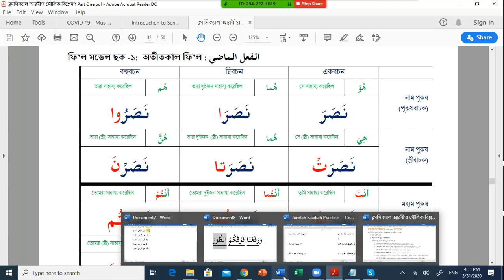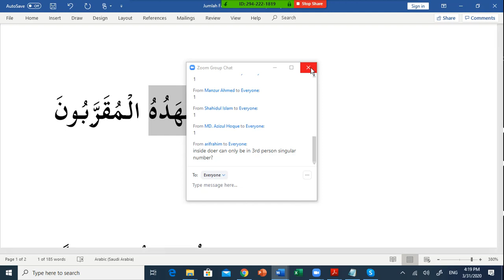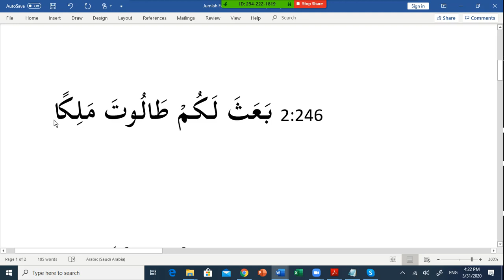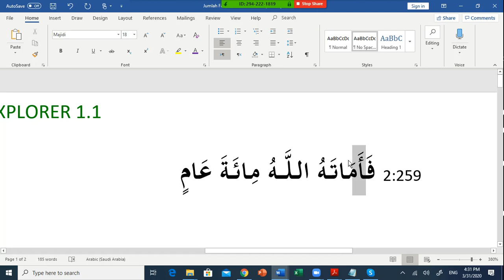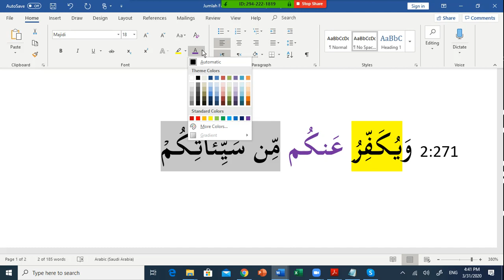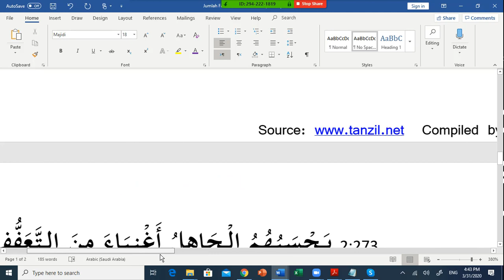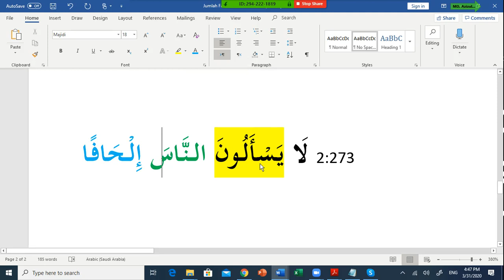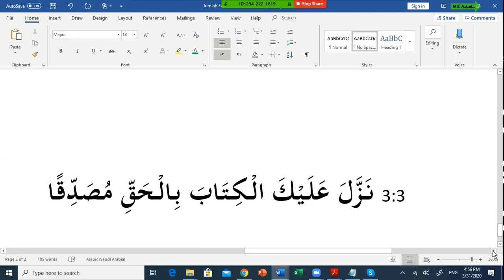Special Grammar Class Mar 31 Jumlah Filliyah Part 2